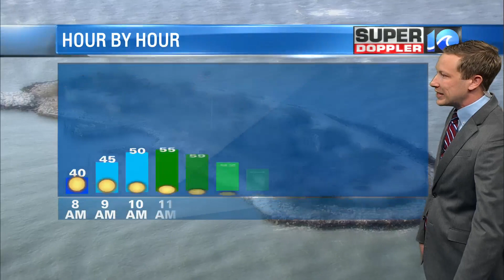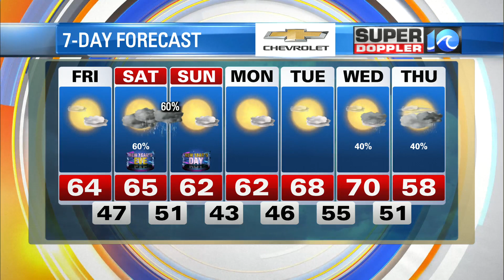WAVY Weather Morning Update | Dec. 30, 2022